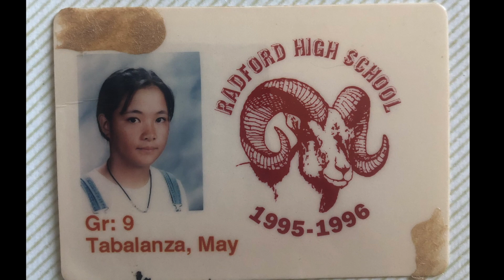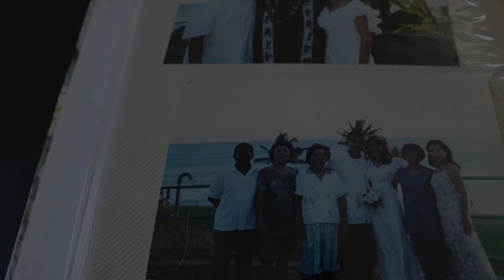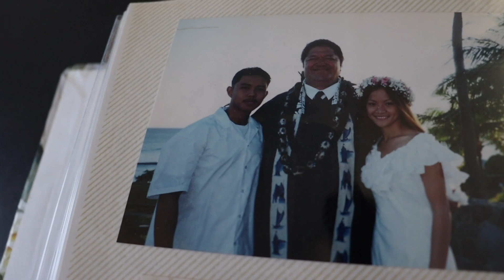A Tribute to Maya Millete, Missing Mom from Chula Vista, CA - The Interview Room w/ Chris McDonough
A glimpse into the life of Missing Chula Vista, Calif. Mom Maya Millete through photos and music. Maya's family, who moved here decades ago from the Philippines, are the American success story. They came to the U.S. with very little and they worked hard to succeed. Maya and her 5 siblings went to college and became successful. Maya had a high-level job, 3 beautiful children and close friends and family.

✅  ❤️  OUR FAVORITE ITEMS:
Our Audio/Visual Gear:
Blue Yeti Mic

✅  👩🏻  Some of Karen's Favs:
Collapsible Tote
Running Shoes
Hair Dryer

✅  🐶  Buddy's Favs:
Water Bowl

✅  📚  Books We Recommend:
Karen's Book, "A Ballerina For Our Time," an inspirational true story of overcoming challenges to achieve your goals
"Can't Hurt Me," by David Goggins
"Stop Self-Sabotage," by Dr. Judy Ho
"Death Notifications," by Dean L. Jackson
Books by John L. Lamb

✅  🎵 MUSIC
Video Intro: Intensity by Dillan McDonough
Live Intro: Dry Moonlight by Arc De Soleil
Live Outro: Hawaii by Lil' Loca, Emmi

This video is not intended to act as a means of proving or disproving anything related to the investigation or potential charges associated with the investigation.  It is a conversation about the current known facts and theories being discussed about this investigation. Please do not contact people you are suspicious of or attempt to harass, threaten or intimidate them in any way.  Do not release information that can be used to do the same or join in attacks conducted by others.